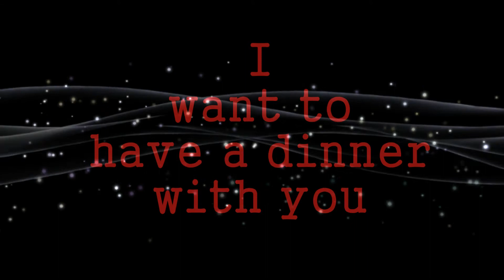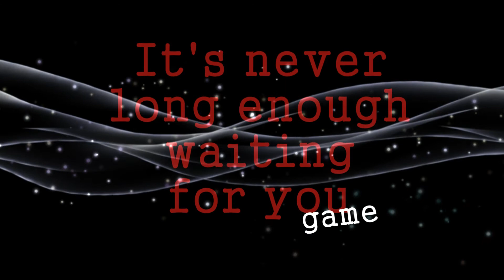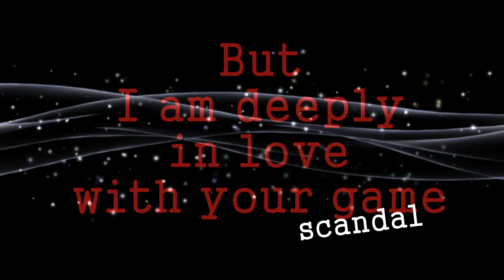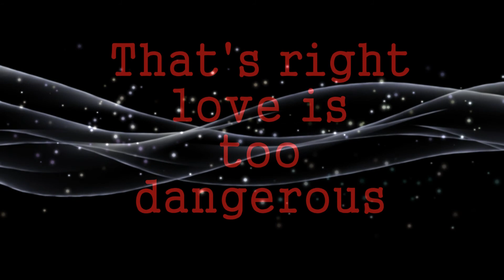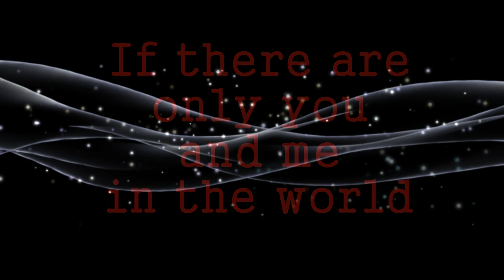Come on Sherlock (Eng Ver.)(Irene Adler Song, Irene Song)(아이린애들러송, 아이린송) 셜록송 (작곡 양동옥, 가수 레아)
Come on Sherlock (Eng Ver.) (Irene Adler Song)

Please tell me you don't love me, cucumber
It was me cheating you first
Tell me you are hungry, otter
I want to have a dinner with you

and knocked on my closed heart, pink

Sexy, Black coat, (Ah) slid into me
You got me with sweet voice
Vatican Cameos (Ah) No! Dangerous, banker
It's never long enough waiting for you, game

Emotion, the cold chemical defect
You never know what the love is, too late
Your pale green eyes
Pretending making fun of you, twice

BenBeni, I love your prank
But I am deeply in love with your game, scandal

Vatican Cameos (Ah) No! Dangerous, hound
It's never long enough waiting for you, fall

Sorry that I'm telling you a lie, pulse
That's right, love is too dangerous
Please tell me if you survive, my dear
If there are only you and me in the world

l'm not dead. Come on Sherlock.
아이린애들러송 Come on Sherlock 바로가기